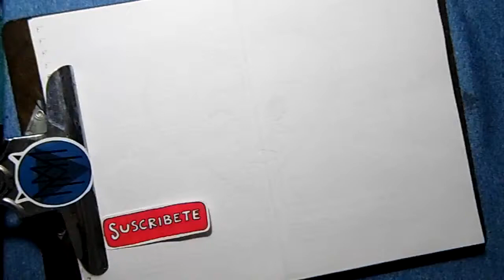Cómo Dibujar un Corazón Kawaii Fácil ✍🏽✨ Dibujos para Dibujar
Hola amigos, hoy vamos a dibujar de manera sencilla y rápida, recuerda que puedes dibujar conmigo siguiendo los trazos que hago hasta completar el dibujo, puedes hacer un boceto previo a lápiz como yo para después entintarlo. Solo necesitas lápiz y papel.

Quieres aprender a dibujar todo lo que ves e imaginas? Aquí te compartimos nuestras listas de reproducción:

Apoya este proyecto de DIBUJO e ILUSTRACIÓN para seguir creciendo:
TIENDA EN LINEA (compra nuestros artículos)